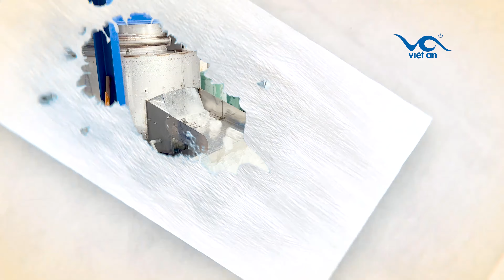Cận cảnh Xuất Máy làm đá viên 9 tấn đá 47 nén trục vít đi Bình Định- IVAN9T47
💯 Máy làm đá viên nén trục vít 9 tấn/24h- IVAN9T47- sự lựa chọn hoàn hảo cho các đơn vị kinh doanh đá viên.
⭐ Hãy cùng xem Cận cảnh Xuất Máy làm đá viên 9 tấn đá 47 nén trục vít đi Bình Định qua video dưới đây nhé!

► Cảm ơn bạn đã theo dõi và ủng hộ Việt An. Chúc bạn luôn Vui vẻ, hạnh phúc và Thành công!🔴💸🎁⭐👉

CÔNG TY CỔ PHẦN TMTH VIỆT AN
Nhà máy: Thanh Lâm, Mê Linh, Hà Nội
Hotline: 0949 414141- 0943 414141